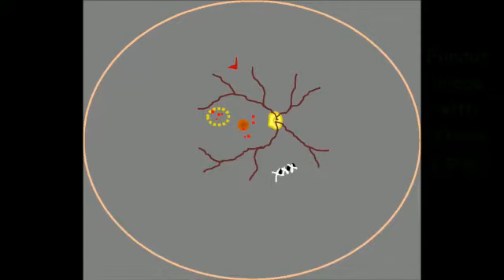RETILAPP (RETInal LAser & Photography Practice) eye model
Video from Pratyusha Ganne